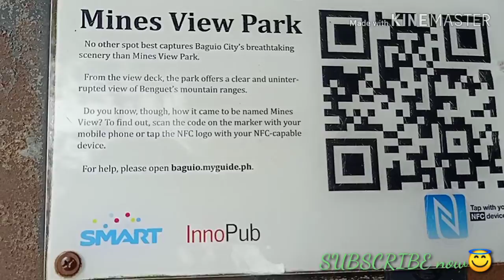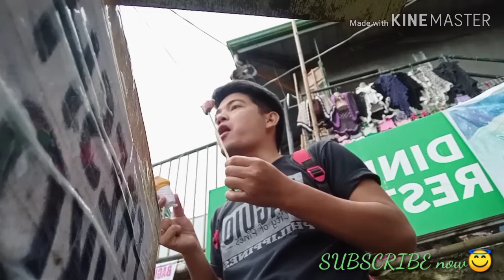Trip to "City of Pines Baguio City" Philippines